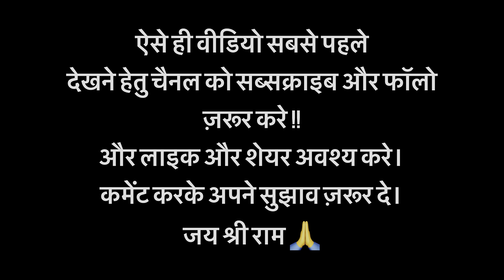संपूर्ण सुंदरकांड पाठ(श्रृंखला)पारंपरिक व फ़िल्मी धुन पर सुंदरकांड पाठ | Ram katha |Shubham k mishra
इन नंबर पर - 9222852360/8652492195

जय श्री राम आप सभी को सादर प्रणाम आप सभी संगीत प्रेमियों का मनपूर्वक सादर स्वागत हे आपके अपने चैनल में 🙏🙏🙏🙏🙏🙏🙏🙏🙏🙏🙏

शुभम और स्वयं मिश्रा के बारे में :-

शुभम और स्वयं मिश्रा बहुत छोटे आयु से ही संगीत व राम नाम मे रुचि लेने लगे थे।
शुभम जो कि अभी 17 वर्ष के है उन्होंने 5 वर्ष की आयु से ही गाना प्रारंभ कर दिया था और उनके छोटे भाई स्वयं जो कि अभी 12 वर्ष के है वह 4 वर्ष की आयु से ही शुभम का साथ देते आ रहे हैं।
ओर दोनो भाइयो के पिता श्री कमलेश मिश्रा जी भी बोहोत अच्छे गायक व विशारद है तो शुभम ओर स्वयम को संगीत का ज्ञान अपने पिता जी द्वारा प्राप्त हुआ है।। और संगीत के साथ साथ दोनो बालक शिक्षा में भी काफी अच्छे है ।।
शुभम इस समय इंजीनियरिंग कर रहे है और स्वयम अभी 10 क्लास में है।।
शिक्षा के साथ संगीत में बहुत रुचि है दोनों भाइयों की।। दोनो भाइयो को मुम्बई में बेस्ट बालकलाकार जोड़ी के अवार्ड से नवाजा गया है ।।

दोनो भाई जगद्गुरु पद्मविभूषण स्वामी श्री रामभद्राचार्य जी महाराज जी के परम् शिष्य भी है।।

हमारा लक्ष्य सिर्फ अच्छे अच्छे भजन कीर्तन ओर कथा आप सब तक पोहोचाना है।।
धन्यवाद